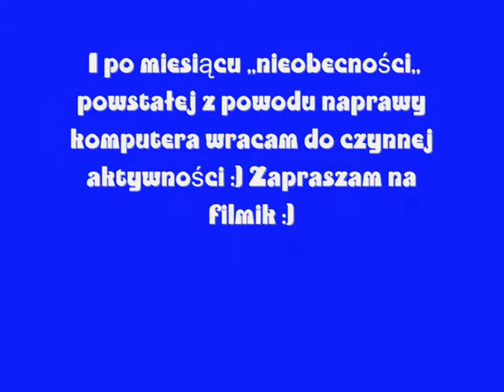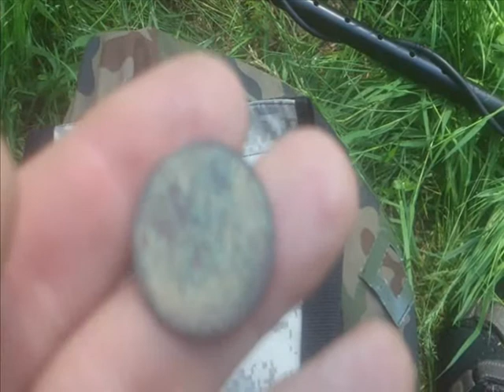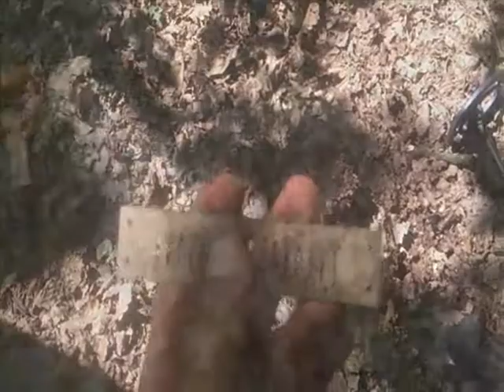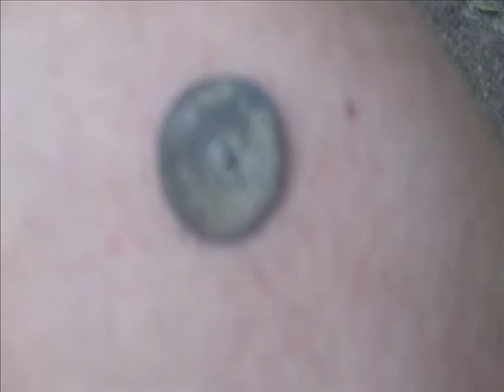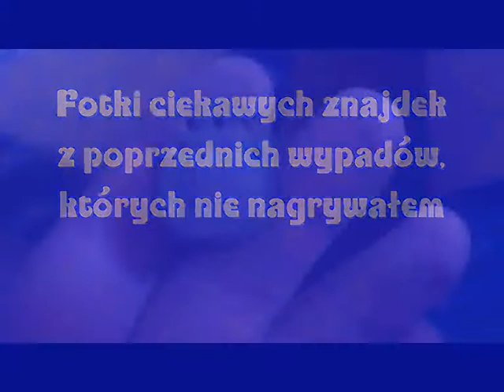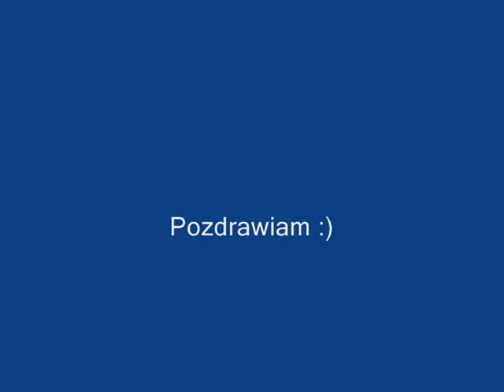Moje Wykopki Odc 214 (SE03 E14) W ten upalny dzień w lesie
Kolejna po miesięcznej przerwie spowodowanej naprawą komputera odsłona ,,Moich Wykopków,, :) Szału co prawda nie było bo po lesie chodziłem, ale najważniejsze, że cokolwiek udało się wykopać :) Zapraszam do oglądania i komentowania :)